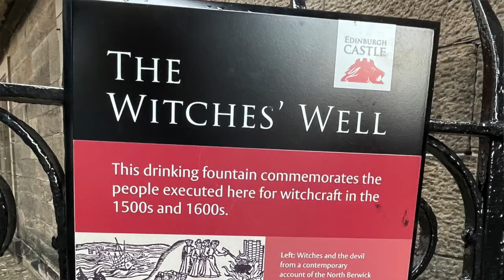Dirt Road Divinity EP 31: Adventure Tales from an Epic Trip to Scotland with Jim Summers, Lisa Wade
The Spreadsheet (Jim Summers) and the Pendulum (Lisa Wade) share tales from our recent quest for castles and cathedrals and fairies and unicorns and all the magic in Scotland (8/28-9/4/2022).

Get an inside peek at everything from our somewhat unconventional travel planning approach to anxiety on the roads, from the siege-vulnerability of castles to energy work and past-life memories.

Mainly, we laugh.  A lot.  And we love...the adventure, the beauty and people of Scotland, and each other.

Next week we'll share about the Ireland portion of our trip.